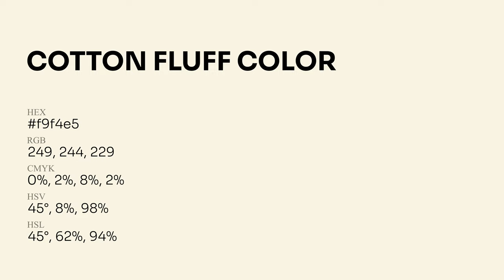Cotton Fluff color f9f4e5 hex Cool Yellow color f9f4e5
What color is Cotton Fluff ? f9f4e5 hex, Cool Yellow color f9f4e5

Hex f9f4e5 Color Code is also known as Cotton Fluff color